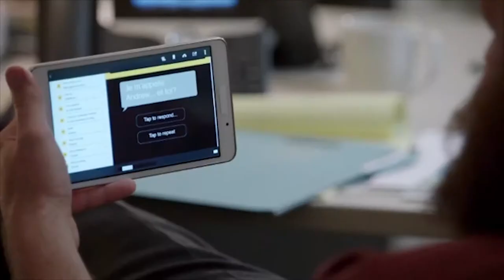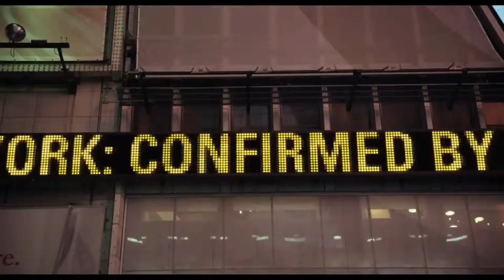Patrick Pope Demo 01